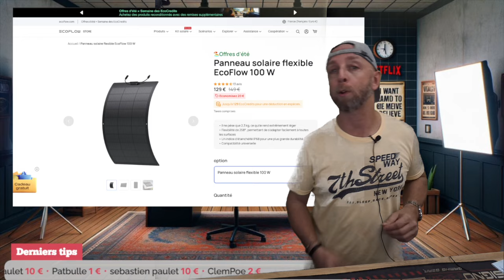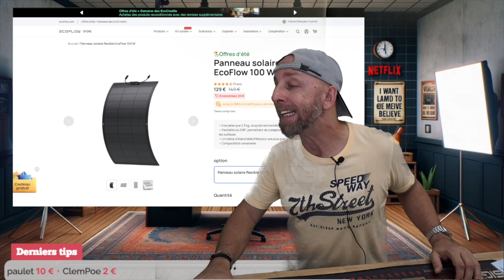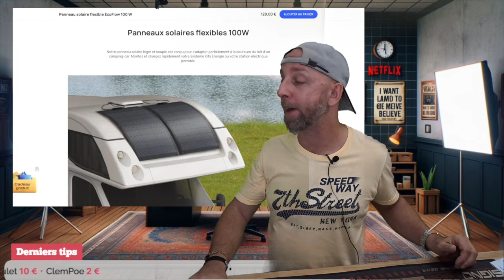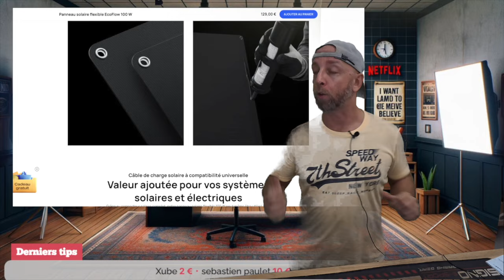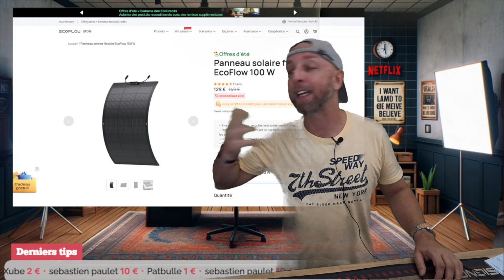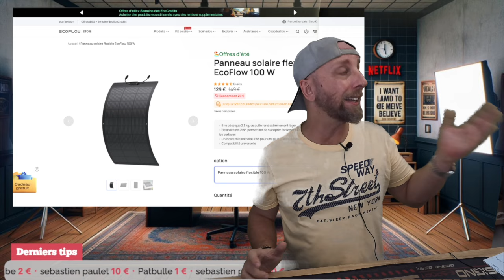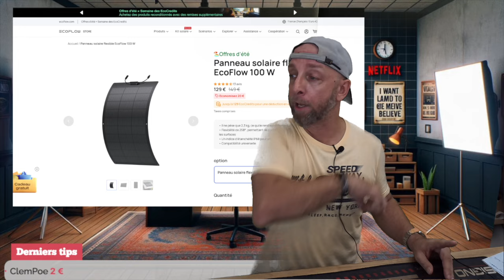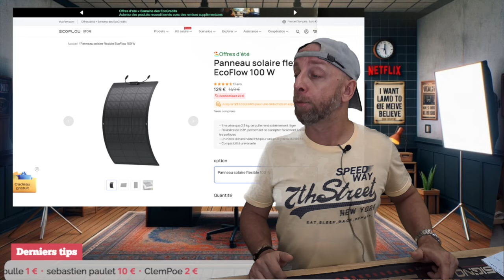Combien de Watt peut produire un Panneau Solaire Flexible EcoFlow 100W?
Découvrez la véritable capacité du Panneau Solaire Flexible EcoFlow 100W dans notre test détaillé. Léger, ultra-flexible et étanche, ce panneau promet une efficacité remarquable. Peut-il vraiment atteindre les 100 watts annoncés? Regardez notre analyse complète pour voir ce que ce panneau peut offrir en termes de production énergétique sous un ensoleillement optimal. Ne ratez pas nos résultats après nettoyage et nos conseils pour maximiser son efficacité.

By GLG